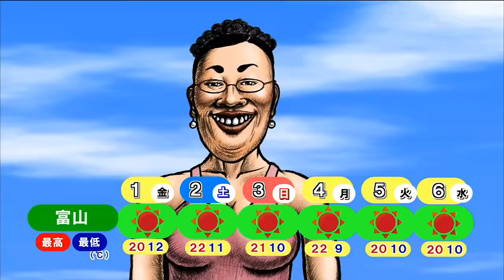「ヨーデルの女」天気予報 柴田理恵篇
「♪本音がよ～出るよ」と、どこからともなく現れてはヨーデルを歌いあげて去っていく「ヨーデルの女」。
そんな「ヨーデルの女」がお届けする天気予報は、チューリップテレビ（富山県）にて、毎日の放送終了前にオンエア。
今回は、富山県出身のタレントで、富山のテレビ局では引っ張りだこの柴田理恵さんの人となりをヨーデルで歌い上げます。
富山出身の志の輔師匠や はじめしゃちょー も登場します。